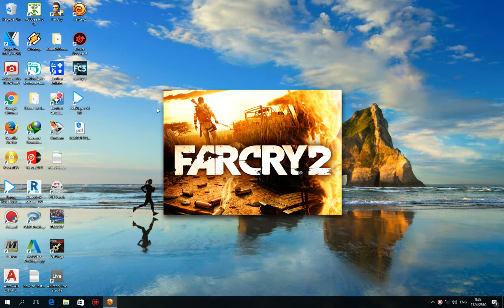Far cry 2 # 4